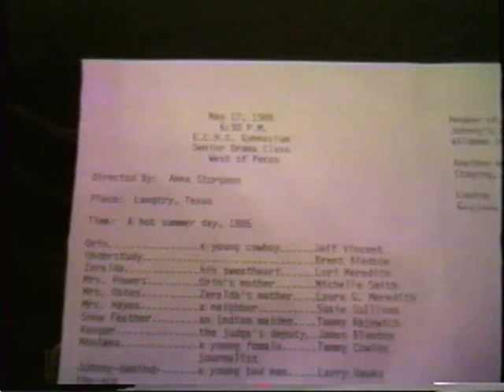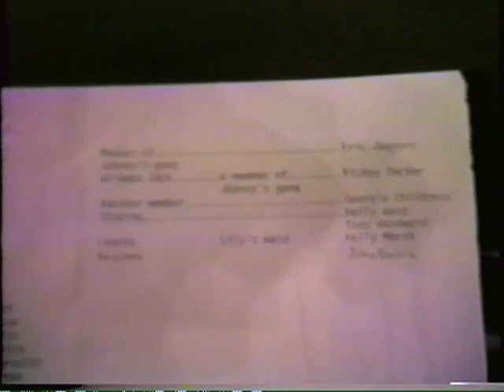(1988) West of Pecos - Edmonson County High School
This video was recorded at the May 17, 1988 production of ECHS Drama's West of Pecos.  Mrs. Anna Sturgeon was the Drama instructor at the time and directed the play.

Thanks to Mrs. Debbie Doyle for allowing access to this video.